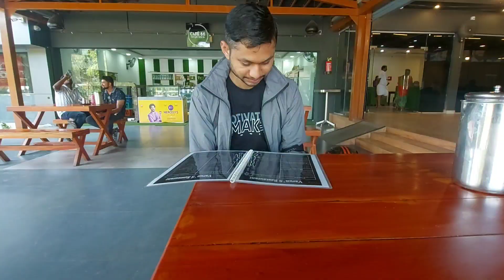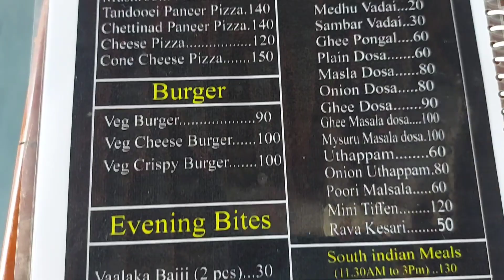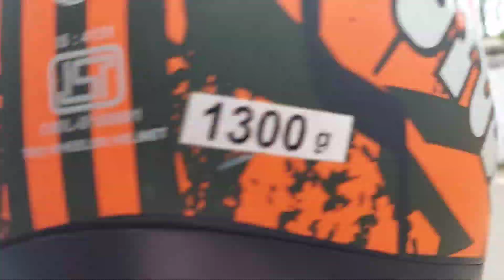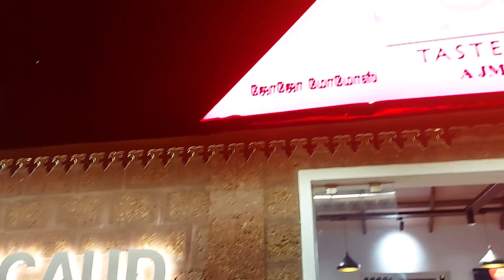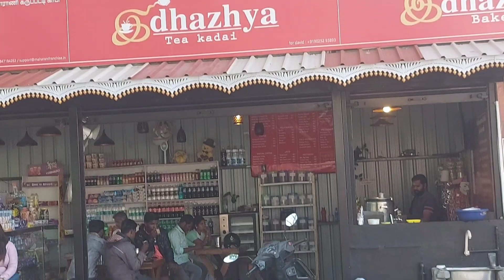Bangalore to Yercaud | Summer travel vlog | June 2023 | Couple | Bike | Pulsur NS 160 | Weekend trip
Bangalore to Yercaud 1 day bike trip.
230-240 km one way distance .
Travel time 4 and a half hours with no stops
Yercaud temp overview in June : day time 24 - 26 ° , Pleasant summer. Night temp drops to 16° if it rains. In June it is expected to rain everyday for sometime. Please carry a light sweater or jacket for protection.
Road condition : extremely smooth, both NH44 and state highway .
Via Salem city to yercaud : 20 hair pin turns .
Please choose state highway if not confident on hairpin turns . Distance is same and both roads are smooth .
Yercaud is perfect destination to escape the Bangalore city heat . As it is hilly the temp is pleasant for the high altitude and greens. If you can , it is also possible to skip the hotel stay and return back during the night.
Please make prior hotel bookings if travelling during weekend as it becomes very crowded with tourists.
As it a nearby hills station , people travel on weekends with personal vehicle. So please expect crowd , traffic and high room tariff.
Food is something which is extremely disappointing. Being a tourist place it should have variety of food availability at all hours of the day. The restaurants/eateries are costly and unhygienic. Hygienic places with proper cuisine are costly for a meal - 1600rs for 2 person approx.
Please make sure to carry snacks like cake , biscuit in case no food is available. Try to complete lunch by 1:30 pm and dinner by 8:30pm.
Places to visit , yercaud lake , gowri estate woodlands , lady/children/gents seat. and several view points .
Yercaud lake park entry fee is 10-20 but not worth entering.  It is just a basic park by the Lake. The lake is crowded for boating which you can try ,but I skipped it at it was very sunny. Also huge queue. If weather if pleasant or cloudy , it is a must try . The boating services start from 10 am to 5pm.
There is a seating arrangement like Mumbai marine drive to enjoy the lake view . Tourists can sit enjoy view and click pictures.
Approx expense incurred for 2 person during my trip was rs 5500 overall which is quite convenient for a weekend gateway .